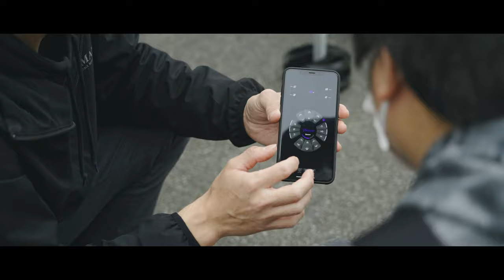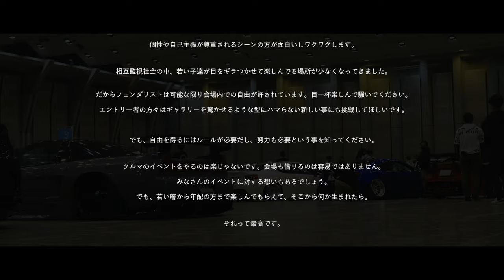T-DEMAND JAPAN / FENDERIST 2020 in YAMANASHI (4K) SONY α7Ⅲ / DJI RONIN / MAVIC / FINAL CUT PRO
T-DEMAND JAPAN / FENDERIST 2020 in YAMANASHI (4K)

FORE FRONT
〒675-0147 兵庫県加古郡播磨町南大中１丁目１０−３６
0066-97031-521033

【 JAPAN 】
T-DEMAND Co.,Ltd.:10-40-3.Yoriyasu Harue-cho Sakai-city Fukui 919-0442 Japan

shoot/edit：makerskent  /  Yuuki-Films

SONY α7Ⅲ / DJI RONIN / MAVIC

SPECIAL THANKS : SSR